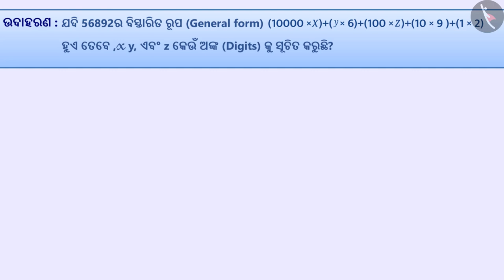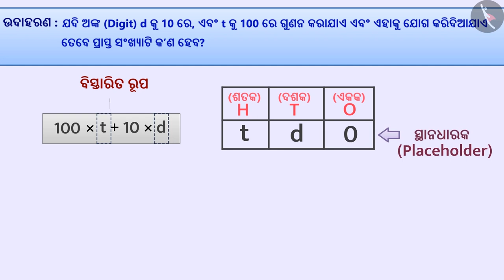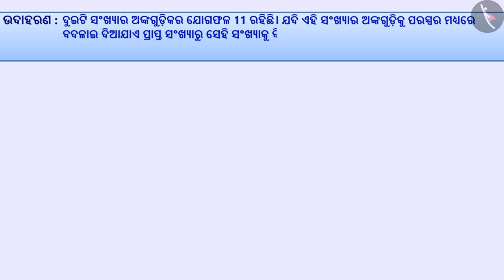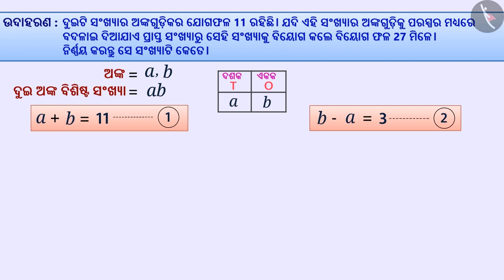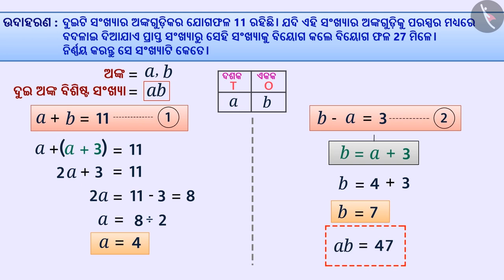ସଂଖ୍ୟାଗୁଡ଼ିକର ବ୍ୟାପକ ରୂପ | Part 3/3 | Numbers in general form | Odia | Class 8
ସଂଖ୍ୟାଗୁଡ଼ିକର ବ୍ୟାପକ ରୂପ | Part 3/3 | Numbers in general form | Odia | Class 8 | ସଂଖ୍ୟା ଓ ସେମାନଙ୍କର ଗୁଣ  | कक्षा 8 | NCERT | ସଂଖ୍ୟା ସହ ଖେଳ (4)

Numbers in general form | Numbers and their properties | Grade 8 | NCERT | Playing with numbers (4)

Welcome to part 3 of Numbers in general form. In this video, we will discuss various examples of Numbers in general form.